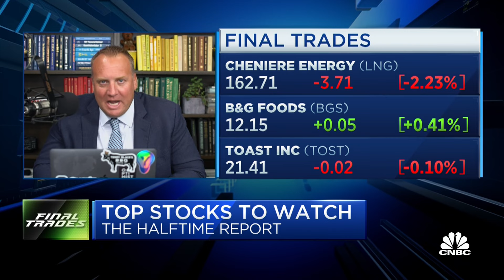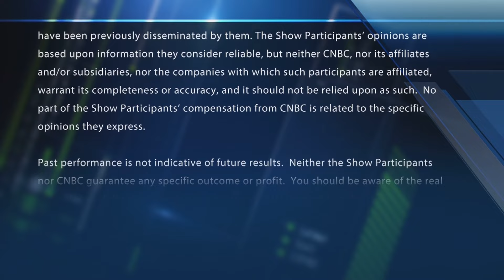Final Trades: Cheniere Energy, B&G Foods, & more